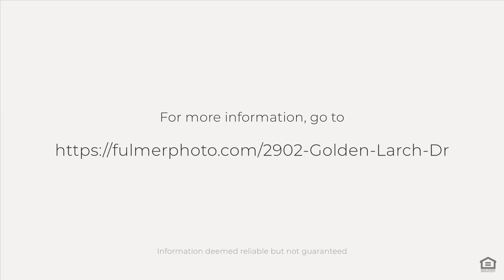2902 Golden Larch Dr, Katy, TX